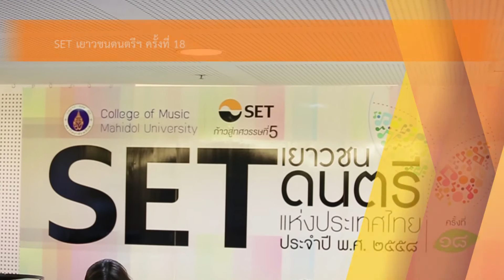บรรยากาศการแถลงข่าว SET เยาวชนดนตรีฯ ครั้งที่ 18